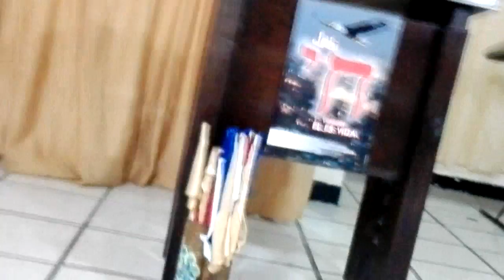#2 PREPARÁNDONOS PARA CELEBRAR PESHAH